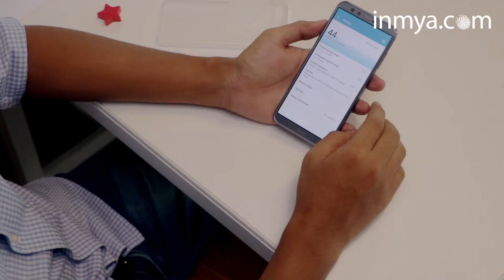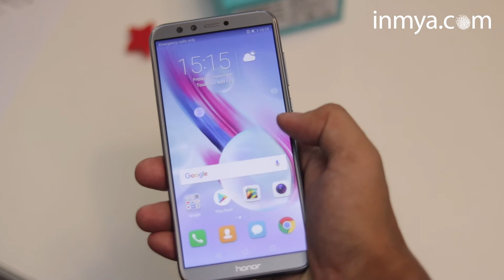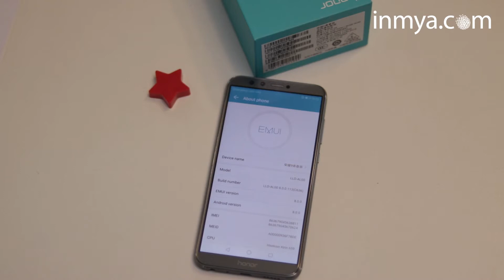Honor 9 Lite Review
Honor ရဲ႕ တန္ဖိုးသင့္ စမတ္ဖုန္းသစ္ Honor 9 Lite မွာ အသံုးျပဳထားတဲ့ အခ်က္အလက္ေတြကုိ ၾကည့္လုိက္ရင္ ဒီဖုန္းက အထင္ႀကီးခ်င္စရာပါ။ 18:9 Full HD+ Screen ၊ ေက်ာဘက္မွာမွန္၊ Android 8 ၊ အလူမီနီယမ္ဖရိန္တို႔ သံုးထားပါတယ္။

ဒါေပမယ့္ Honor 9 Lite က အဆင့္ျမင့္ စမတ္ဖုန္း တစ္လံုး မဟုတ္ပါဘူး။ ဒီဖုန္းမွာ Storage 32GB ပဲ ပါ၀င္ပါတယ္။ အဆင့္ျမင့္ စမတ္ဖုန္းမ်ားလုိ 64GB ၊ 128GB ႏွင့္ 256GB တို႔ မပါ၀င္ပါဘူး။ ဒီဖုန္းကုိ Huawei ႏွင့္ Honor ဖုန္းအမ်ားစုမွာ ေတြ႕ရတဲ့ Kirin 659 Chipset ၊ RAM3GB တို႔ႏွင့္ ပါ၀ါေထာက္ပံ့ထားပါတယ္။

ဒီဖုန္းရဲ႕ေစ်းႏႈန္းက ျမန္မာက်ပ္ေငြ ၂၀၉၀၀၀ ျဖစ္ပါတယ္။ အျခား Honor ဖုန္းမ်ားလုိပဲ Honor 9 Lite ရဲ႕ ေစ်းႏႈန္းက သက္သာလြန္းလွပါတယ္။